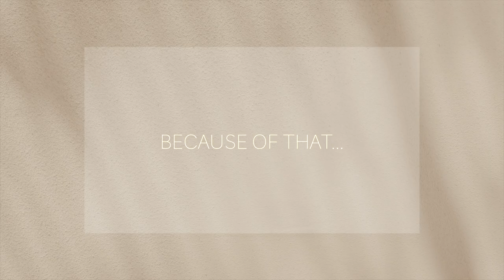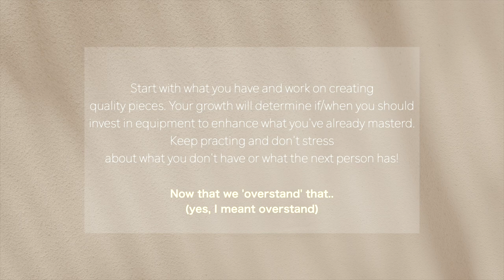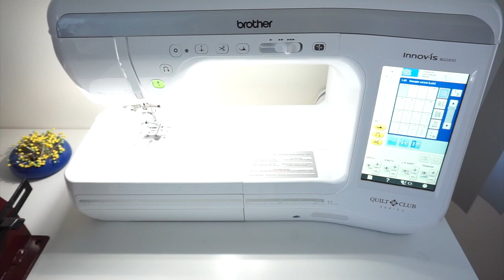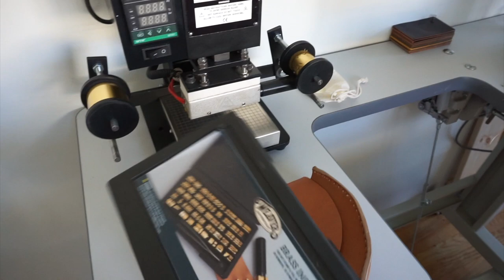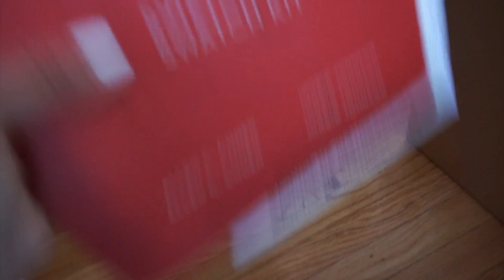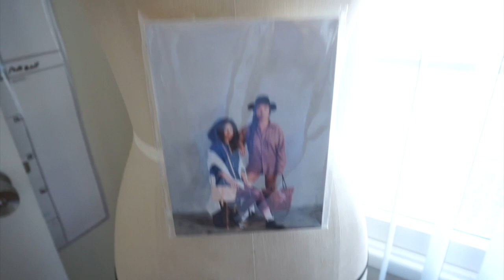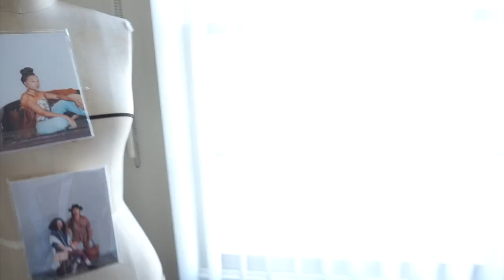Designers Vlog: Sewing Machines, Design Room Tour + Creative Entrepreneurship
It's a New Year! Let's talk about machinery, entrepreneurship, my design room and how things are changing for this channel...

(Machine) Mentions in this video:
Chandler Industrial Sewing Machine (406RB-1)
Cobra Skiver NP10
Brother Inovis BQ2450
Master Tools Edge Burnisher
Master Tools Hand Press
Foil Stamping Machine
Weaver Leather 8-ton Clicker
Saddle Stitch/Stitching Pony